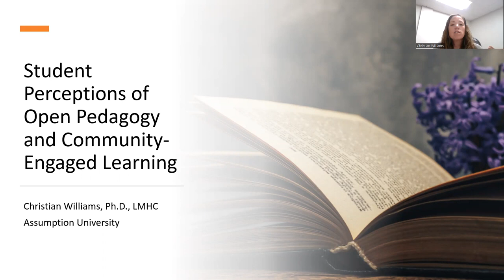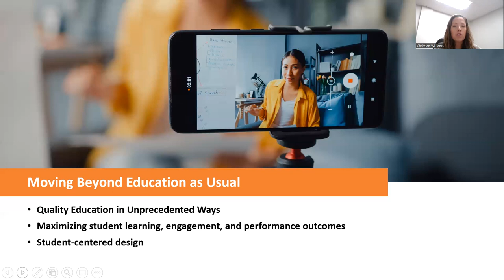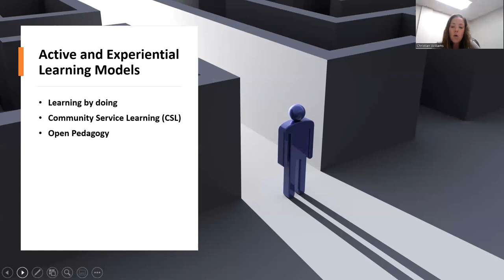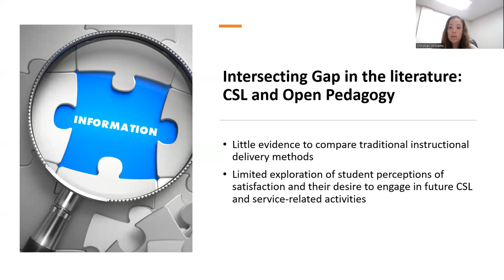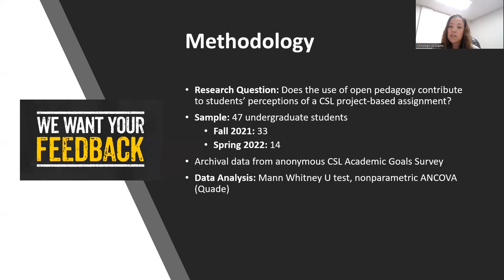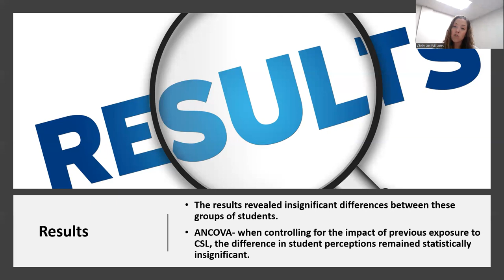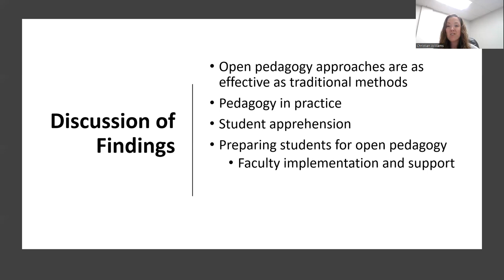Students Perspectives on the Intersection of Open Pedagogy and Community Engaged Learning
2022 Open Education Conference
Session: 4021
Authors: Christian Williams